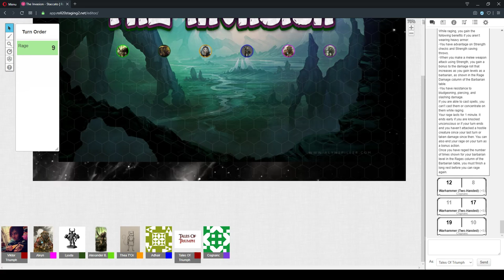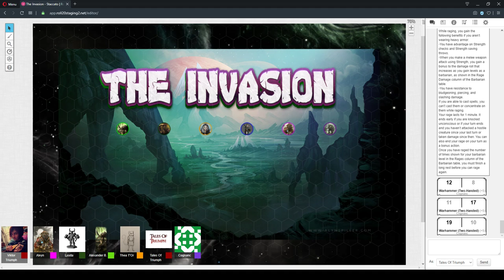The Invasion Session 1 Part 2 "He's Turned The Dwaynes Against Us!" 15/April/2020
D&D 5e - The Invasion
Session 1 Part 1
"He's Turned The Dwaynes Against Us!"
15/April/2020

CAST LIST:
GM Ryan